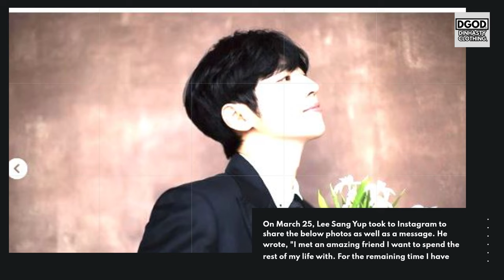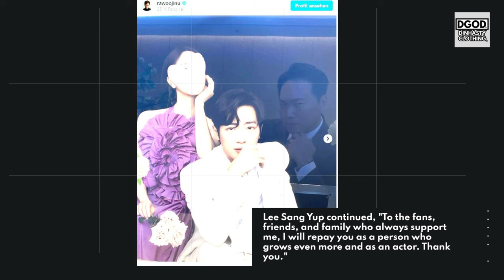Actor Lee Sang Yup ties the knot & shares photos of his beautiful wedding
In todays video we are going to talk about:

Actor Lee Sang Yup ties the knot & shares photos of beautiful wedding